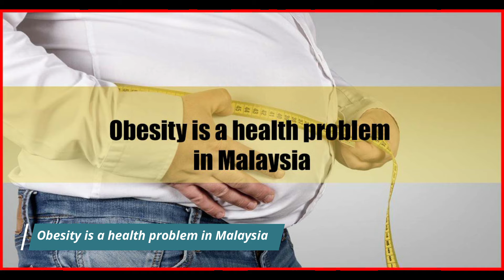Atkins Diet Malaysia: The Road to Weight Loss - AuntieReviews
The Malaysian diet often consists of high sugar and carbohydrate contents which cause an increase in weight. Now, let start the Atkins Diet Malaysia now.

0:00 Intro Atkins Diet Malaysia

0:05 Atkins Diet Malaysia - The Road to Weight Loss

0:10 Obesity is a health problem in Malaysia
1. What is obesity?
2. What are the complications of obesity?

0:15 Introduction to Atkins Diet

0:20 Atkins Diet Phases
PHASE 1: INDUCTION
PHASE 2: ONGOING WEIGHT LOSS
PHASE 3: PRE-MAINTENANCE
PHASE 4: LIFETIME MAINTENANCE

Atkins 40 Diet (Modified Atkins Diet)
PHASE 1: INDUCTION
PHASE 3 & 4: MAINTENANCE

Atkins 100 Diet
1. What if I get hungry throughout the day?
2. What if I am eating out?

0:25 Shopping Guide

0:30 Tips to kick start your Atkins Diet
1. Are there any side effects and risks of the Atkins Diet?
2. Can a vegetarian/vegan do a Atkins Diet?
3. How do I start the Atkins diet?
4. Do I need to exercise while on the Atkins Diet?

0:35 Try the Atkins Diet today!

0:40 Frequently Asked Questions (FAQs)
1. What is Atkins Diet?
2. How much of net carbohydrates can I consume in a day?
3. What if I feel hungry throughout the day while on the Atkins Diet?
4. Can I still eat out at restaurants with the Atkins Diet?
5. I’m on the Atkins Diet and I get attracted to all the junk food at home!

0:50 Thanks You